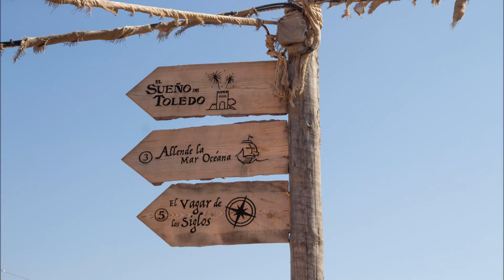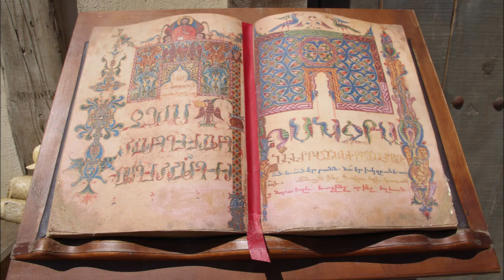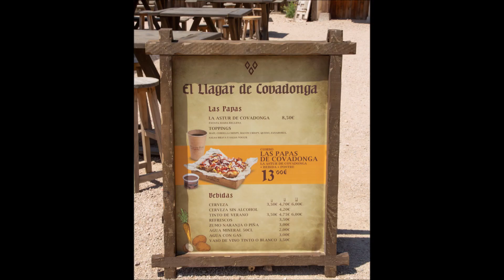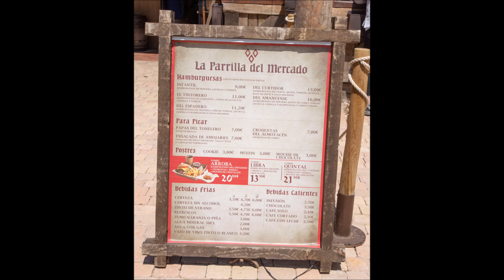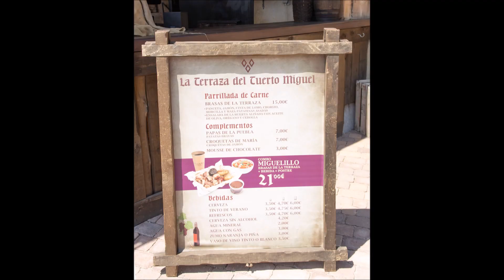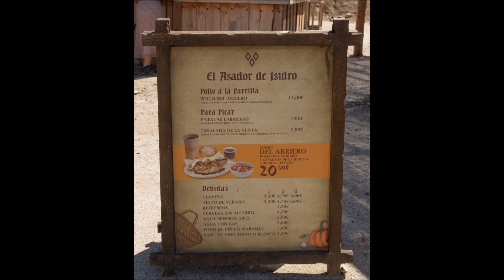ENP. TOLEDO - Puy du Fou - España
Grandes espectáculos que no defraudan, recorriendo  un viajes atreves de los  tiempos.
Descubrimos la leyenda del Cid en “El Último Cantar”, la aventura de Lope de Vega en “A Pluma Y Espada” nos sumergimos  en la aventura de Cristóbal Colon en “Allen de los Mares” luego una parada corta  donde escuchamos “Las Elucubraciones del Sereno” y “EL Pregón”  y terminamos con el espectáculo de “Cetrería de los Reyes”
Nos perdemos el espectáculo más importante ¡El Sueño de Toledo” que dejamos para otra ocasión.
MAYO 2022